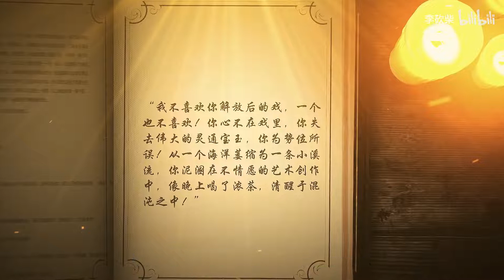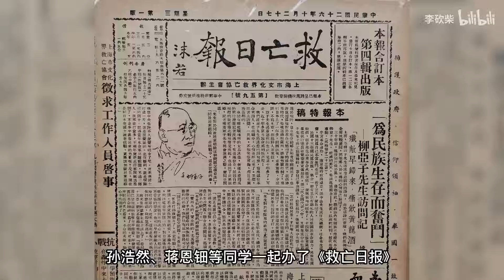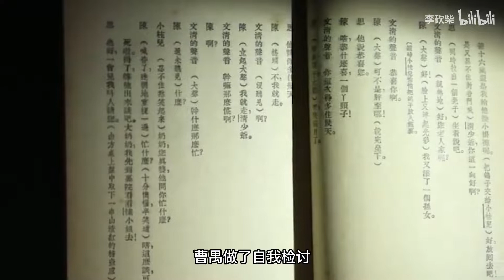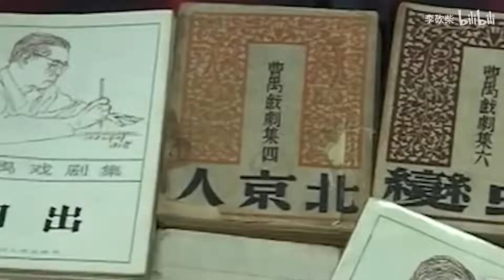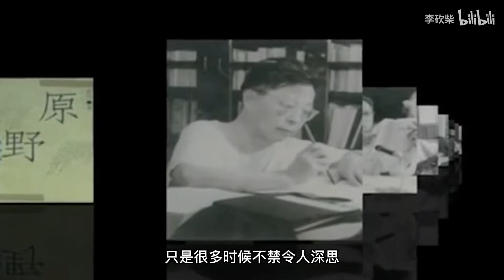戏剧大师曹禺，晚年被黄永玉痛骂，到死都没有写出下一部《雷雨》